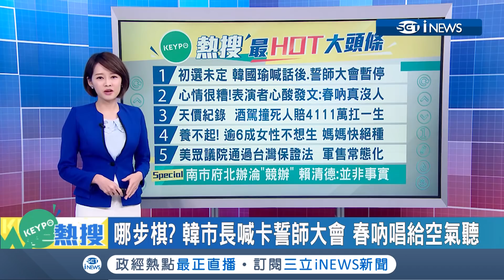表演到好心酸...高雄市觀光局長潘恆旭說春吶人潮爆滿 樂團表演者說沒人 ｜主播 廖婕妤｜【KEYPO熱搜】20190508｜三立iNEWS